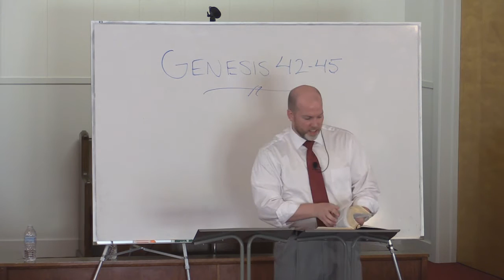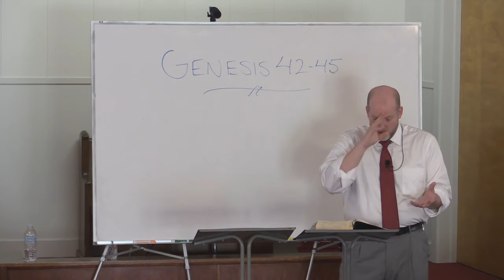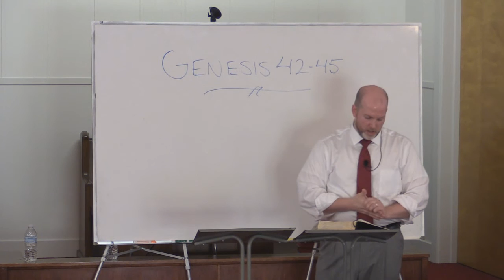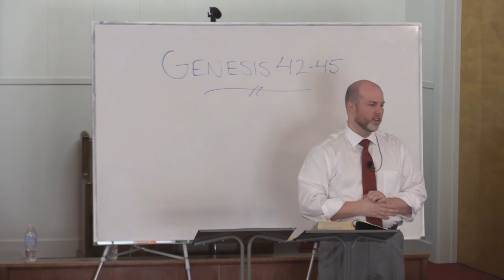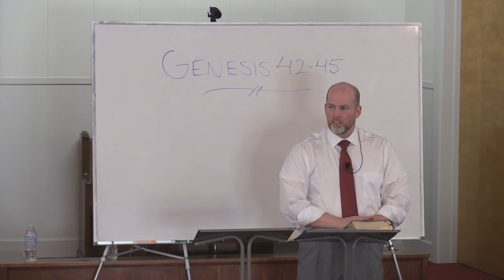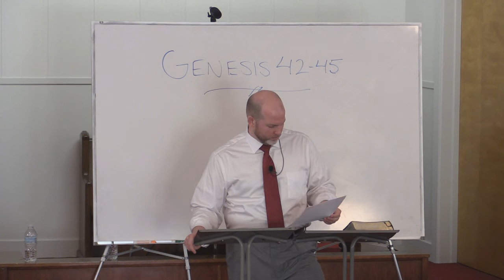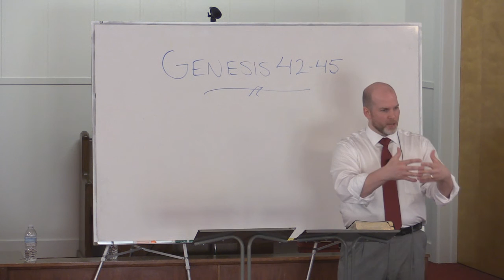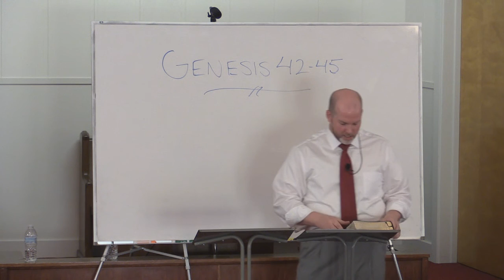Genesis 42-45 - Jacob's Trouble and the Trial of the Twelve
This lesson is part 45 in a verse by verse study through Genesis titled: Jacob’s Trouble & the Trial of Twelve.

Grace Ambassadors Bible Fellowship - Tuesday, July 21, 2015